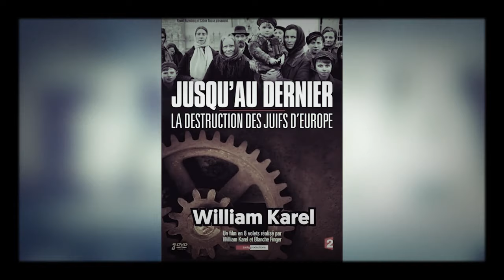CHANTAGE à L'ANTISÉMITISME #3 - Etienne CHOUARD (vs Denis ROBERT et Mathias EINTHOVEN)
CHANTAGE à L'ANTISEMITISME #3
ETIENNE CHOUARD face à Denis ROBERT et Mathias EINTHOVEN

Le chantage à l'antisémitisme consiste à faire taire toute personne qui remet en question la shoah, qui ose critiquer trop fort Israël, ou qui tient des propos réalistes et vérifiables sûrs les juifs  mais qui déplaisent d'une manière ou d'une autre à la doxa bien-pensante, en la menaçant d'être qualifiée d'antisémite et donc, d''en
 subir les conséquences.